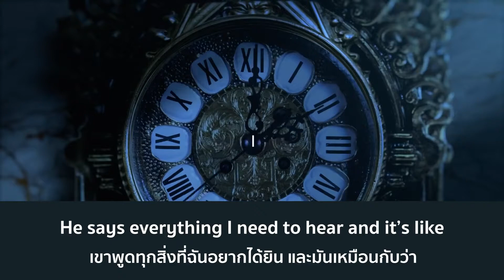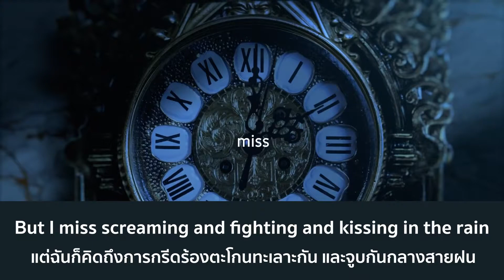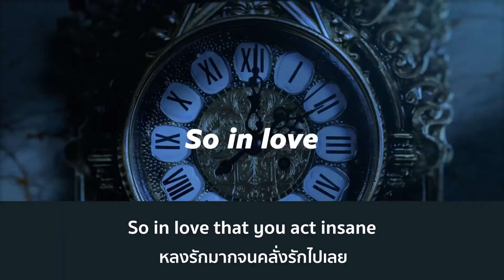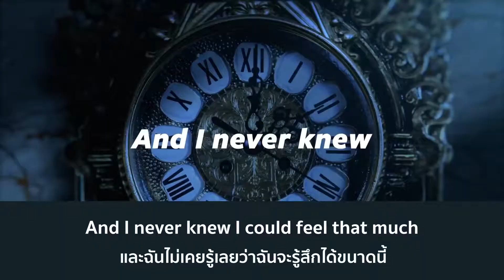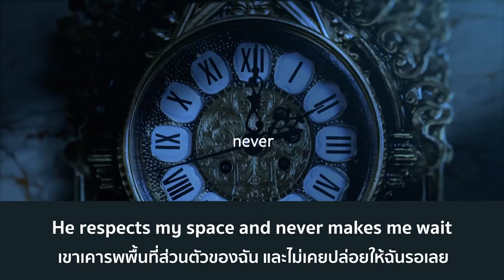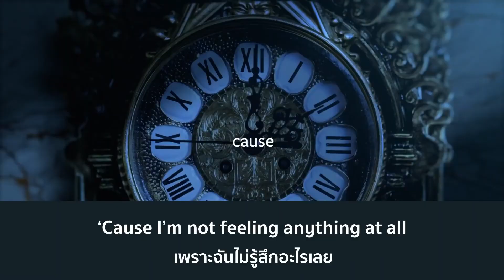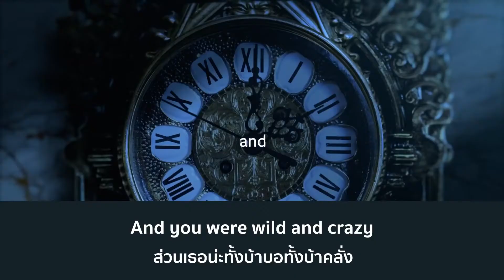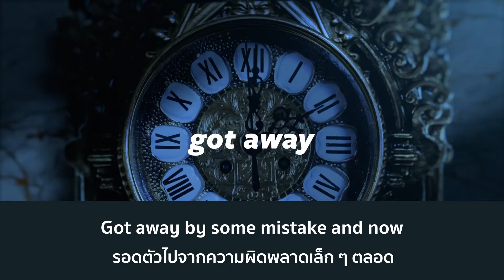แปลให้ฟัง || Taylor Swift - The Way I Loved You ฉันคิดถึงตอนที่เคยรักเธอนะ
ทุกคนจะเลือกใคร ระหว่างคนที่เพอร์เฟคท์ทุกอย่าง กับคนที่ทำให้เราปวดหัวแต่ก็ทำให้เรารักด้วยเหมือนกัน?

อ่านเนื้อเพลงกันได้ที่นี่นะ

ติดตามเบียร์ได้ตามช่องทางนี้นะ

Timestamp
เกริ่น : 00:00
แปลเนื้อเพลงทั้งหมด : 00:26
สรุป : 08:23